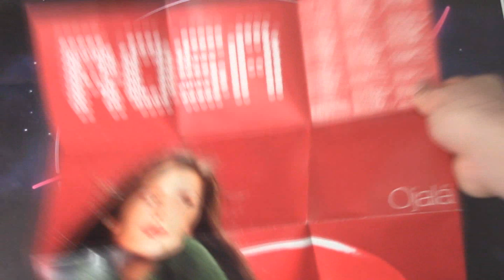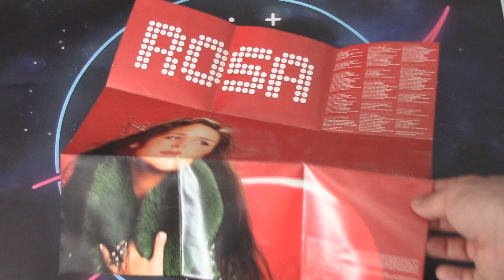UNBOXING: Rosa - Ojalá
UNBOXING 133/365 de la serie UNBOXING DIARIO durante el próximo año. Hoy Ojalá de Rosa Lopez